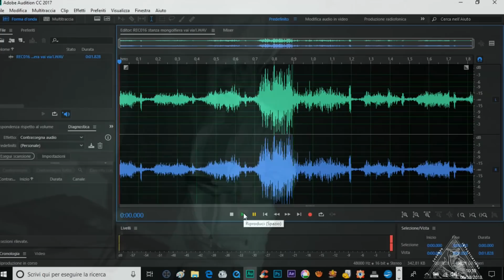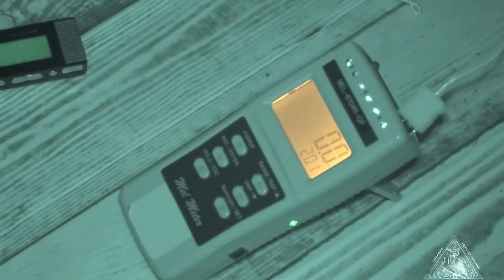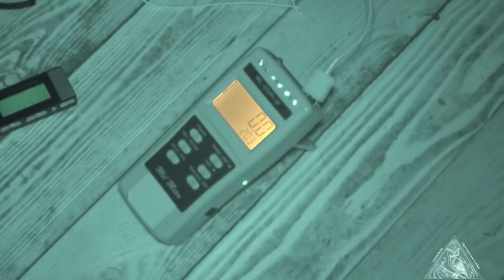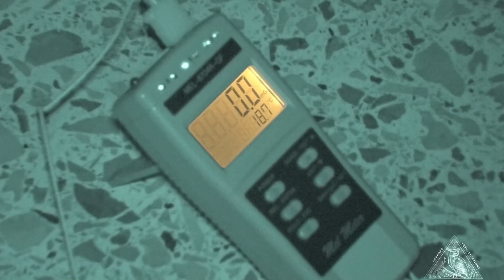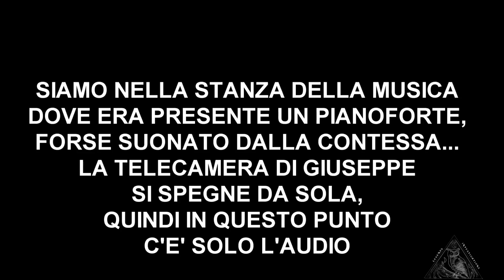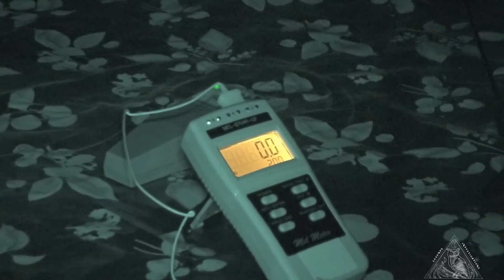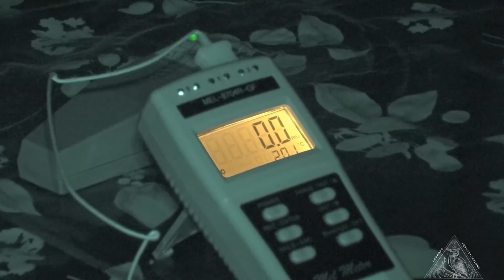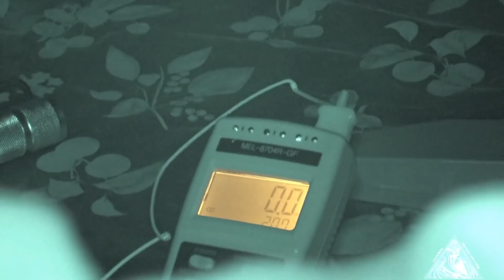CASTELLO BECCARIA - MONTEBELLO DELLA BATTAGLIA (PV) - INDAGINE DEL 29/09/2018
Una presenza discreta, talmente riservata da non volersi avvicinare a noi, si è manifestata, facendoci capire che si trova ancora nel luogo che tanto amava...